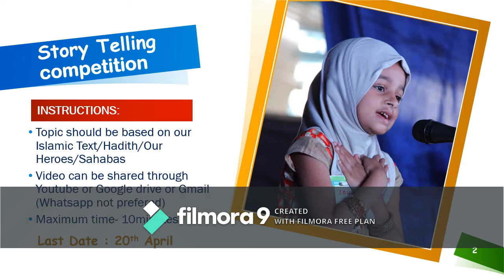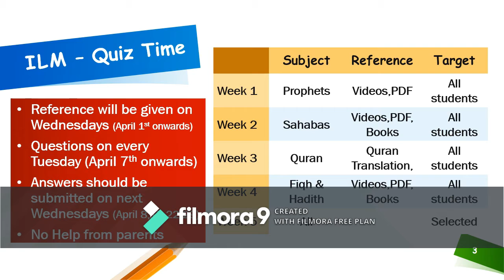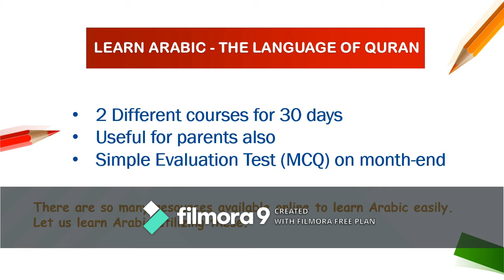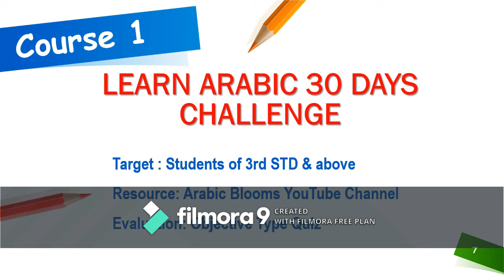Nihmataan Promo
hira moral school